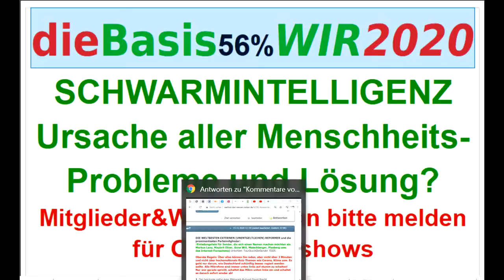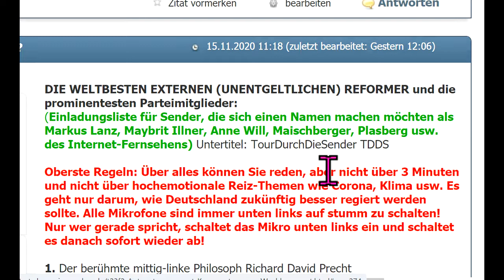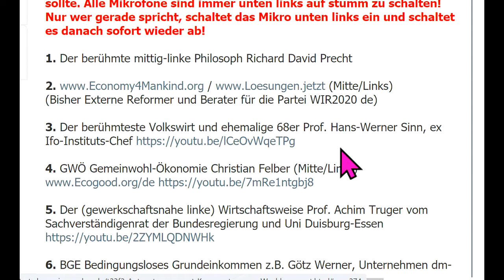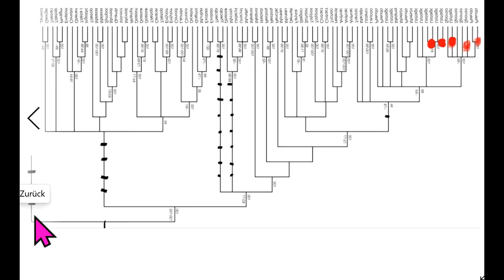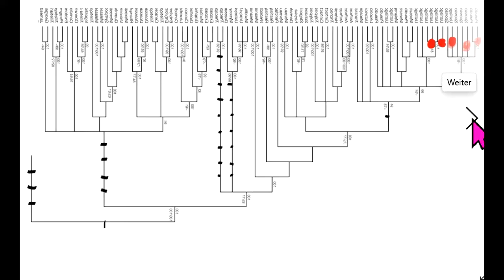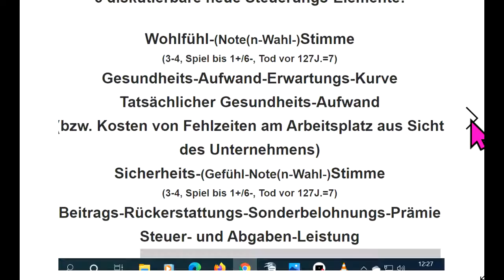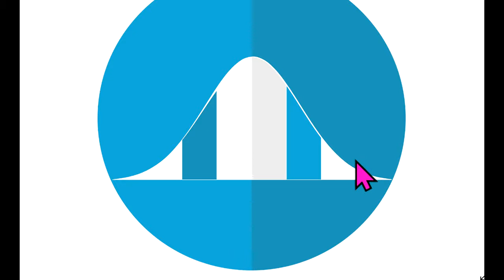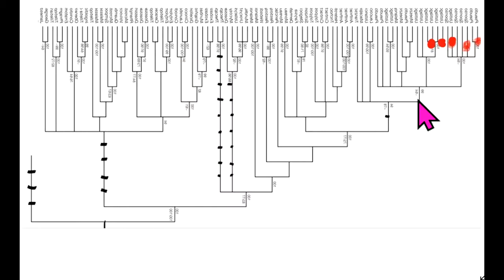NeueRegierung56% BhakdiReutherKöhnleinFuellmich Schiffmann WIR2020 dieBasis RosenFischerSiberRomberg